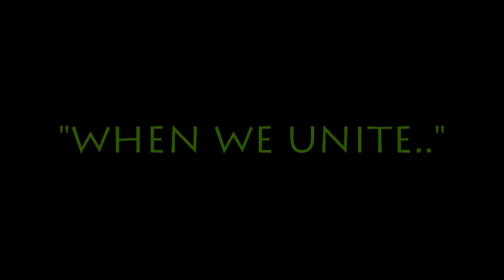"When We Unite.." | GRAVICTOR & DEMMIK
DEMMIK.RU PRODUCTION and GYROSCOPE GROUP PRESENTS:

Victor 'GraVictor' Gravitsky | YoYoFactory.Ru | 2x Russian 1A Yo-Yo Champion,
Mikhail 'DEMMIK' Dementiev | AERO-YO - yo-yo.ru,

in spring video "WHEN WE UNITE.."

Video was shoot in April (Togliatti city) and May (Perm city) 2011.

Хочешь знать больше о йо-йо? Заходи на